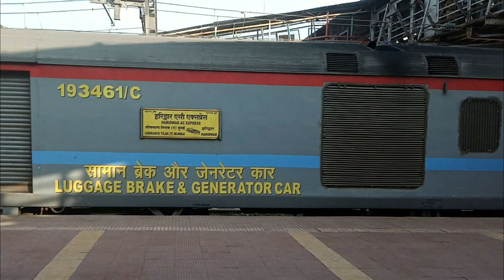12171 LokmanyaTilakTerminus -Haridwar AC Express entering announcement or departure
welcome people welcome to my new departure video of dynamic video . So this time we will getting normal 12171 Ltt-Haridwar ac express entering pf4 on kalyan junction . So sit back put on headphones & enjoy the video